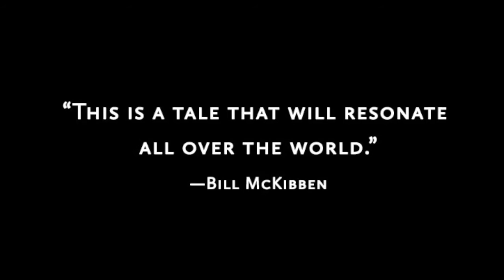A Message of HOPE from #1 Irish Times Bestselling Author Ruairí McKiernan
Described as a ‘ powerful manifesto for hope and healing in troubled times ’, Ruairi's book, Hitching for Hope, is part personal pilgrimage, and part political quest that captures the power of human resilience’. The book is a reflection of a hitchhiking listening tour McKiernan undertook around Ireland during the bleak 2013 recession, while he was contemplating the prospect of emigration. The book is also a memoir reflecting on his 20 years’ work as a trailblazing social leader in Ireland and it is very much a timely celebration of the value of community spirit, kindness and collective action in today’s troubled world.